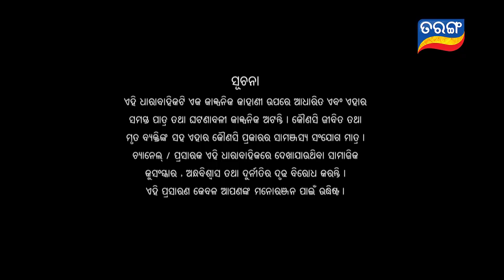Tara Tarini | Full Ep 880 | 27th Nov 2020 | Odia Serial – TarangTV